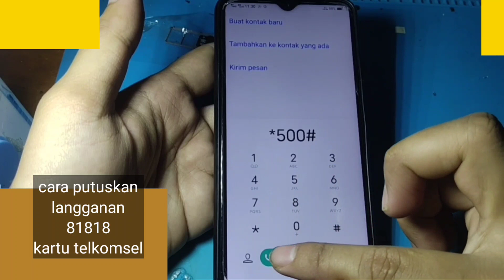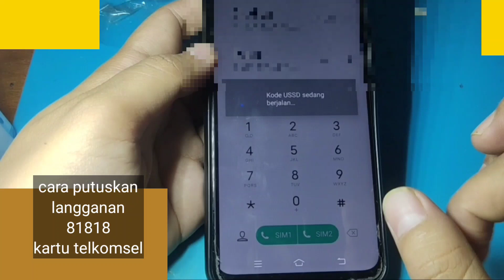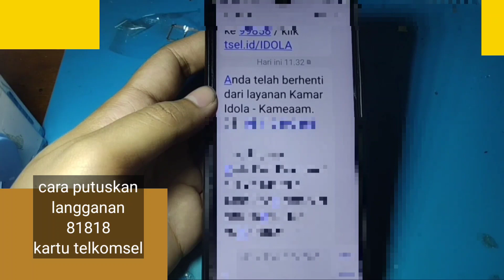CARA PUTUSKAN LANGGANAN 81818 KARTU TELKOMSEL